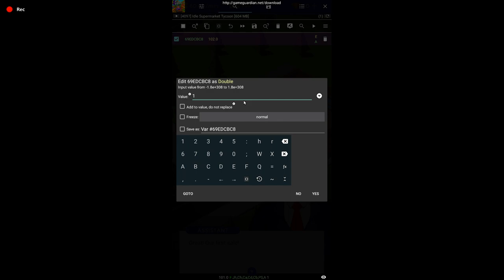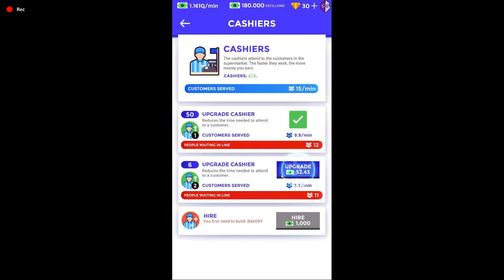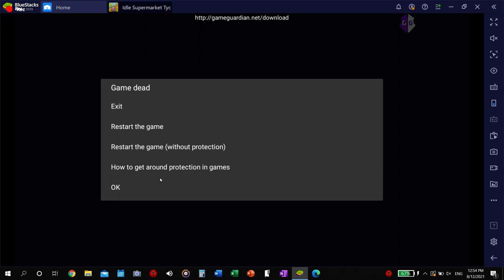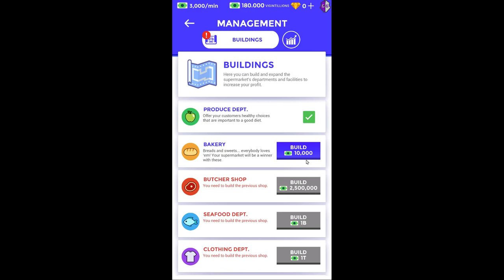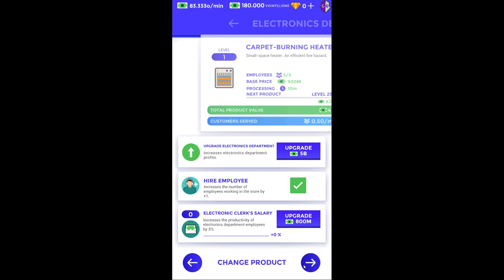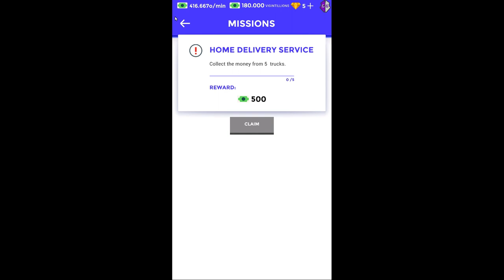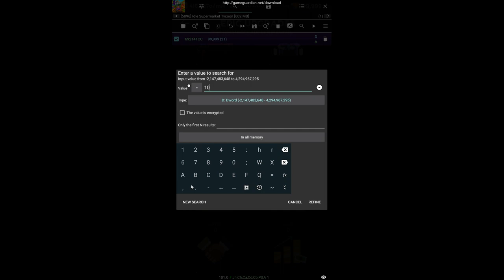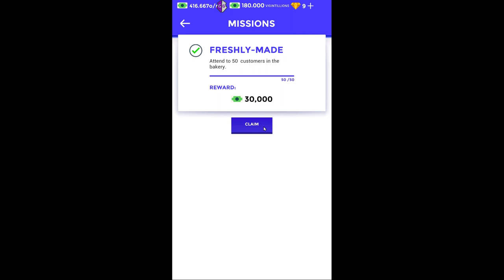HACKED!! "Idle Supermarket Tycoon " (Unlimited $$$) (Game Guardian)